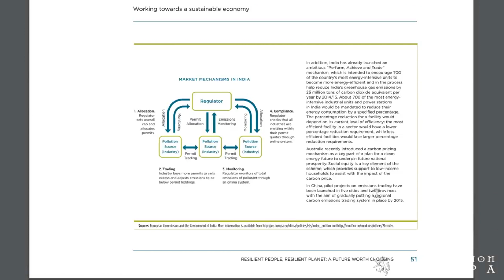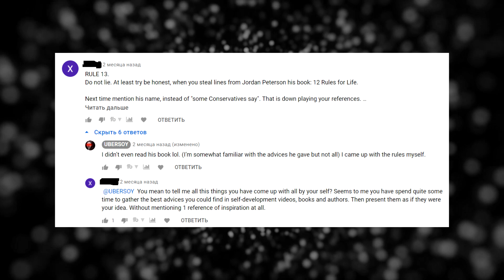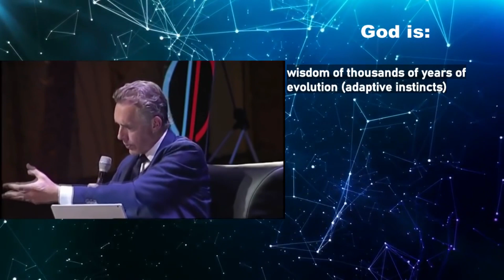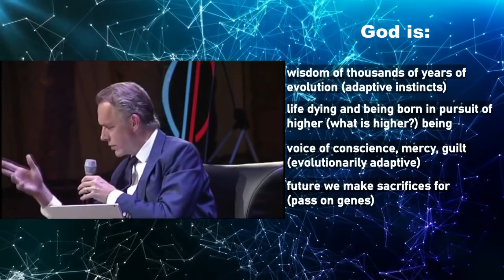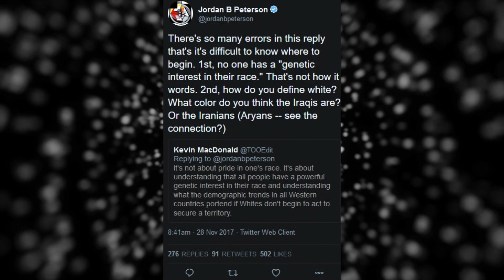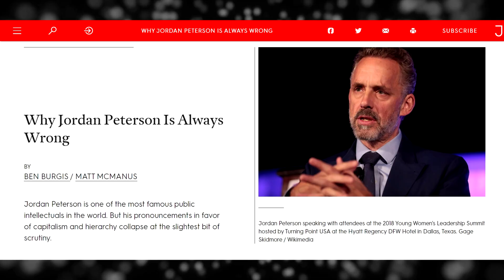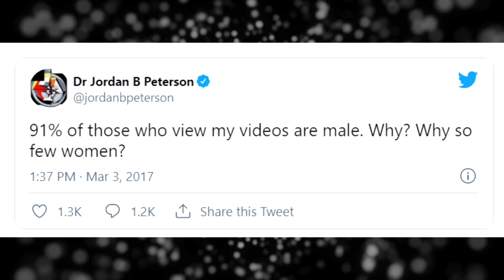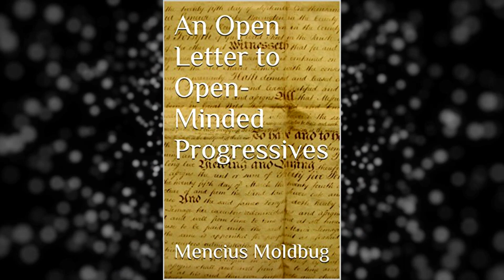Critiquing Jordan Peterson From The Right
This is a critique video of Jordan Peterson’s message coming from the Right. This is not a “diss” or an “expose” video on him, instead, I will evaluate his effectiveness, central themes and reflect personally on his influence. Some of my critiques were inspired by Keith Woods’ and Ressurection Europa’s video about Jordan Peterson. I feel like they haven’t touched the other parts of Jordan Peterson that are worth exploring as well, and hence this video exists.

Minecraft: ubersoy.mcserver.at